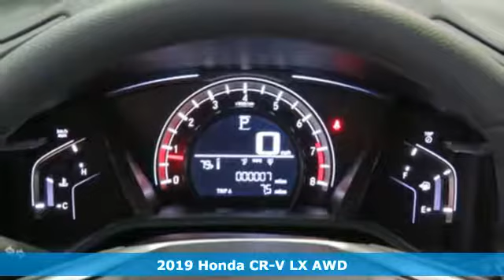New 2019 Honda CR-V San Jose CA San Francisco, CA #104494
Year: 2019
Make: Honda
Model: CR-V
Trim: LX AWD
Engine: 2.4L 4 Cylinder
Transmission: CVT
Color: Lunar Silver Metallic
Interior: Gray
Stock #: 104494
VIN: 2HKRW6H36KH203732
LOADED WITH VALUE! Comes equipped with: Gray, Cloth Seat Trim, Lunar Silver Metallic.

At Capitol Honda, our service is second to none. We strive to make your experience with us a good one. Whether you need to Purchase, Finance, or Service a New or Pre-Owned Honda, you have come to the right place.